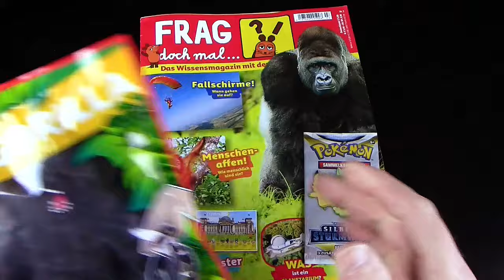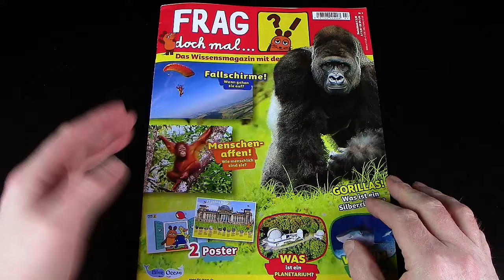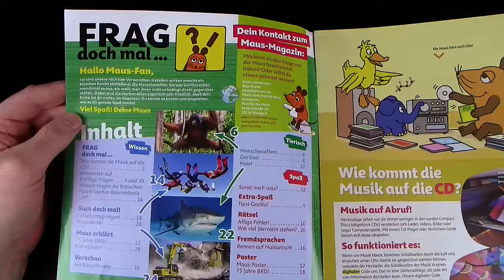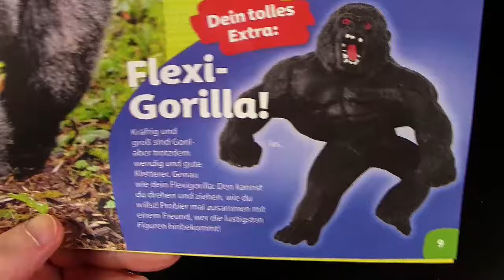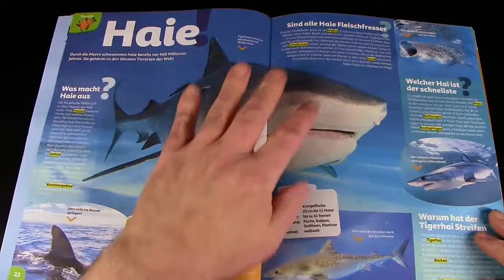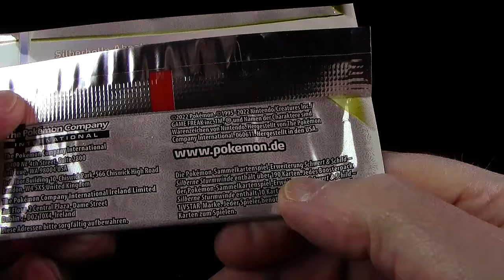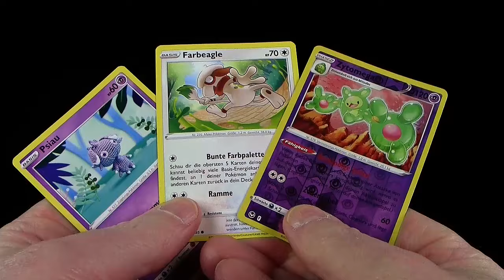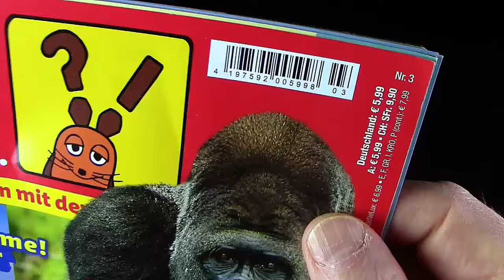Frag doch mal die Maus Nr. 3/24 mit Flexi Gorilla / Kong !! Super dehnbar !!